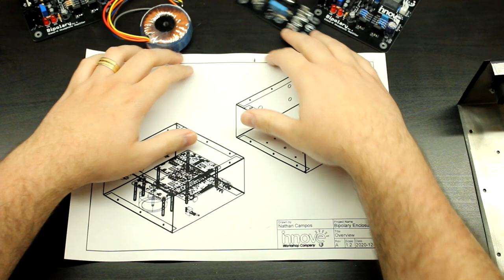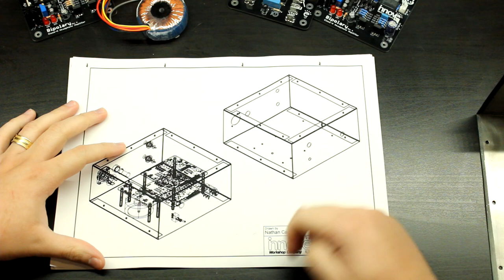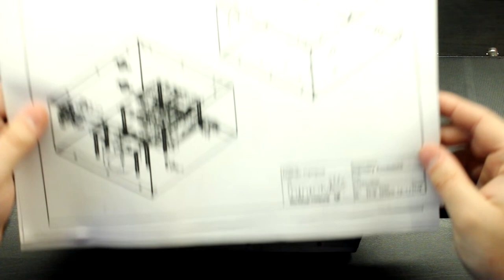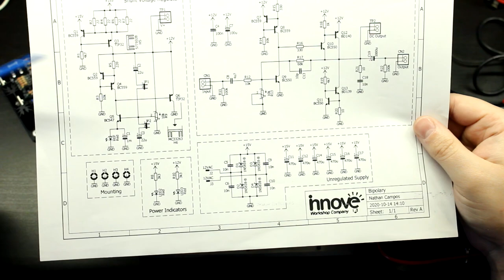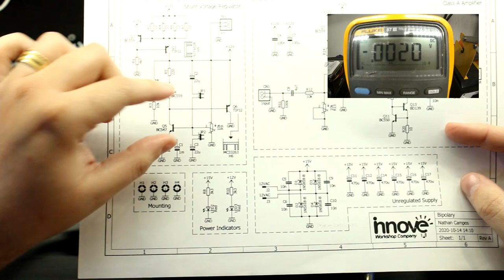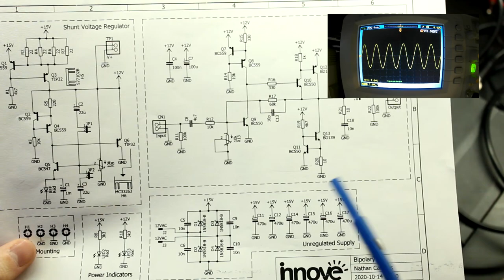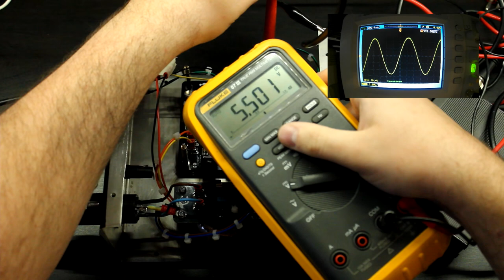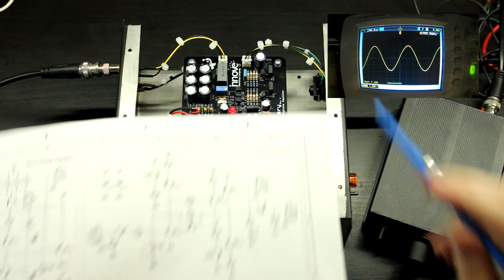#022 - Amplifier Assembly and Bias Adjustment (Class-A Discrete Headphone Amplifier Project)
The penultimate video in the headphone amplifier project. This project is finally taking shape. In this video I've shown the finished PCBs, assembled the project in the base of its enclosure, and finally went through the biasing procedure of the amplifier.

I still need to primer and paint the rest of its enclosure and do the final measurements of the amplifier performance, but this will be left for next video. In the meantime I can assure you that it sounds absolutely amazing!